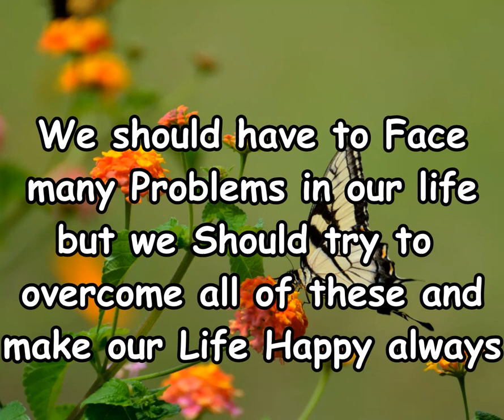Life ❤️ Happiness / Status / WhatsApp Status / Motivation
Hello friends,

Welcome to Cute beauty tips and tricks.

Do watch the complete video and share your experience in the comment section.

Channel: Crazy Music[NCS]
Track: Sad Background Music | Emotional Background Music [NCS]